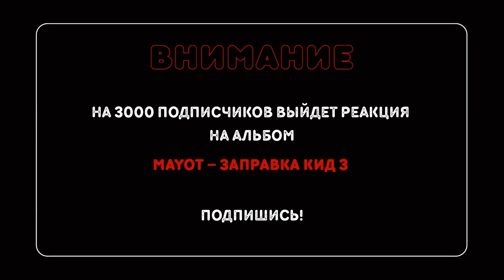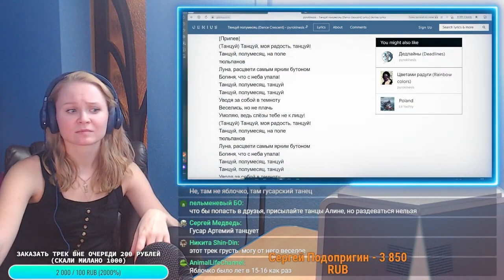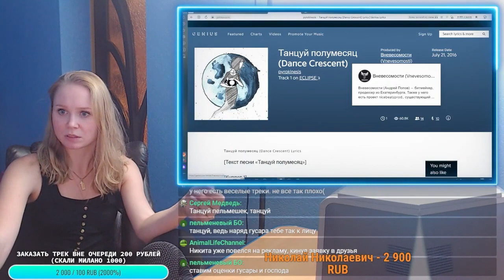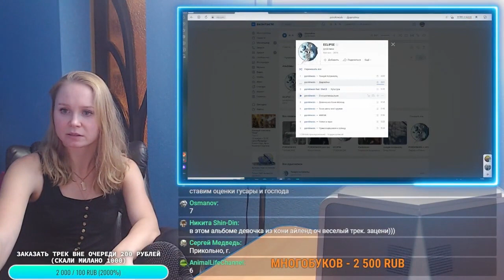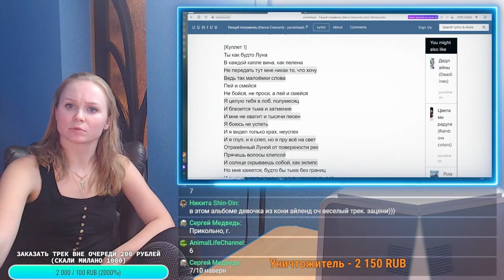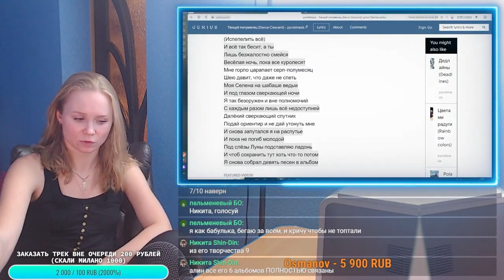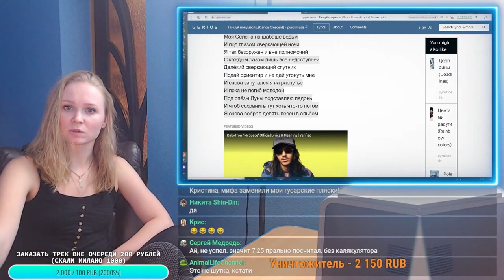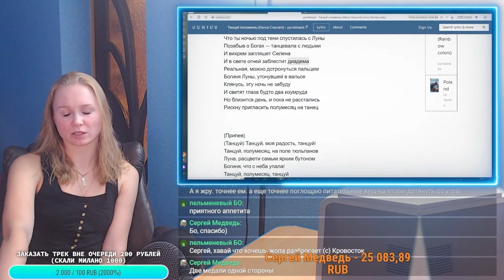Реакция на Pirokinesis - Танцуй полумесяц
Реакция на Pirokinesis . | Разбор новинок

Отдельное спасибо всем, кто поддерживает копеечкой, а именно:
Max UseraNet
GideonTek
Osmanov
Сергей Подопригин
МНОГОБУКОВ
Уничтожитель
Николай Николаевич
Артем (AnimalLifeChannel)
и другие.